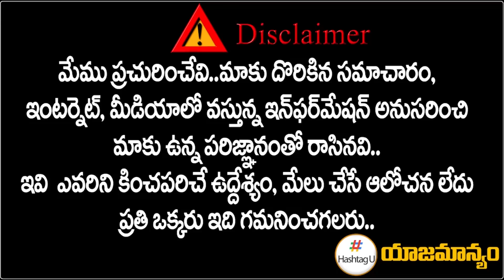రేవంత్ ఆఫర్ కు ఓకే చెప్పిన రాజగోపాల్‌రెడ్డి ? | Raj Gopal Reddy To Join Congress | TBJP | HashtagU